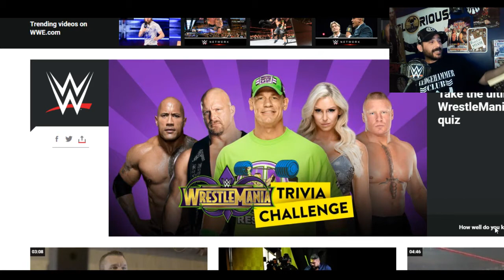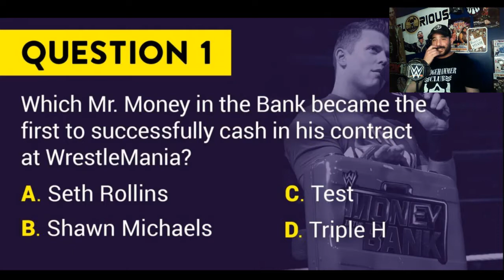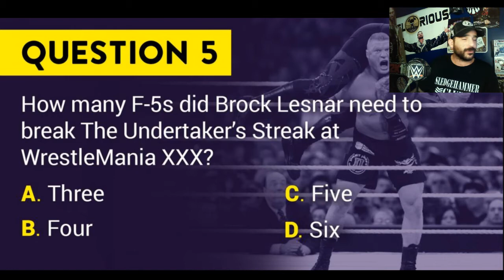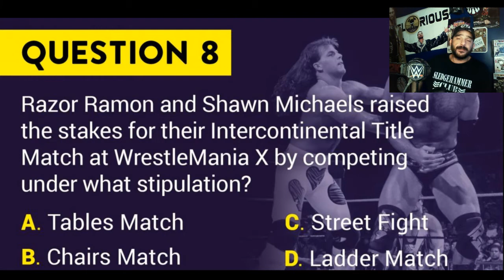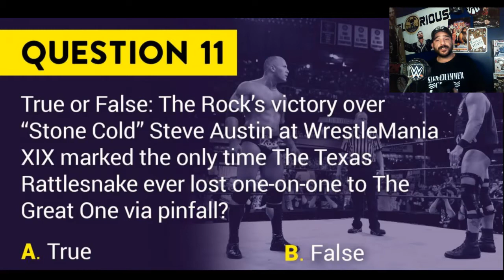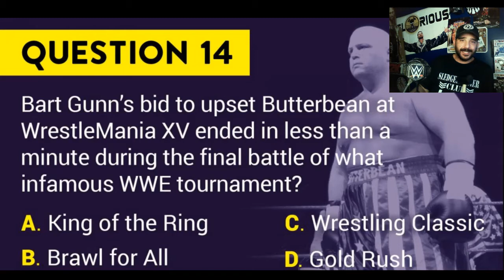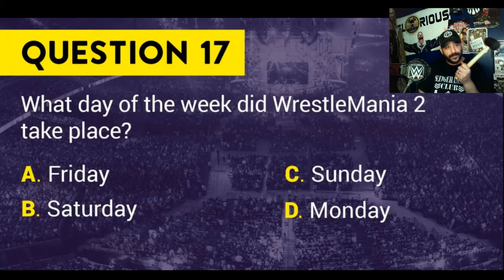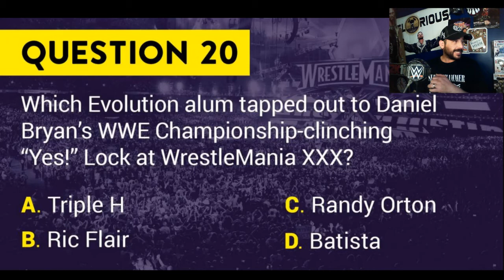Taking the WWE WrestleMania Trivia Challenge & Possible names for Braun Strowman's Mystery Partner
WWE.com posted a Wrestlemania Trivia Challenge and We're taking it Live on this episode plus the ridiculous speculation on the possible partner for Strowman at WrestleMania 34 . One name NO One has Mentioned and many that no one wants for braun strowman vs the bar wrestlemania 34 . Who is Braun Strowman wrestlemania tag partner ? Today on Sledgehammer TV

Get Your Sledgehammer Club T Only Available until the SmackDown Live after WRESTLEMANIA 34 at TeeSpring.com by Clicking the Link Below ---

or on iTunes.com

Check out my: "WWE Raw 12/17/18 Full Show Review , Results & Reactions | Vince McMahon Returns to do Nothing"